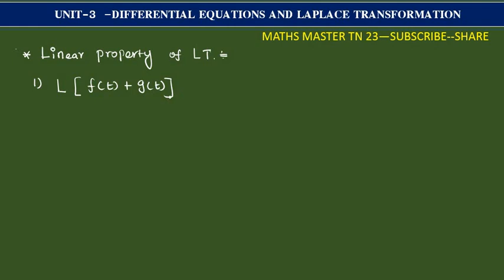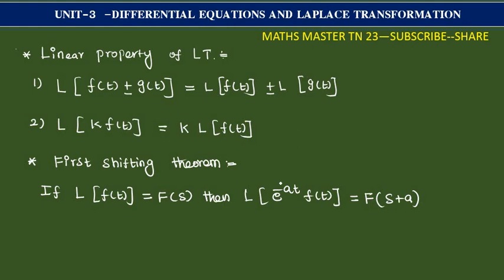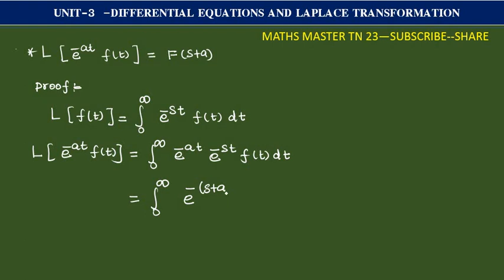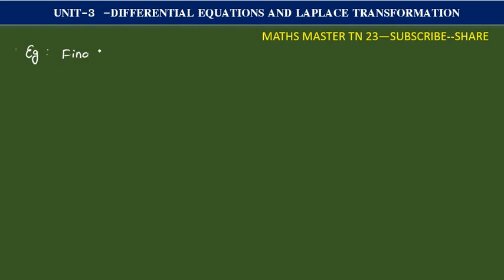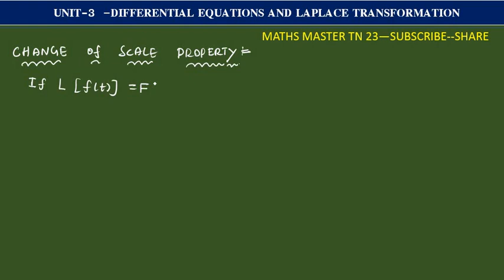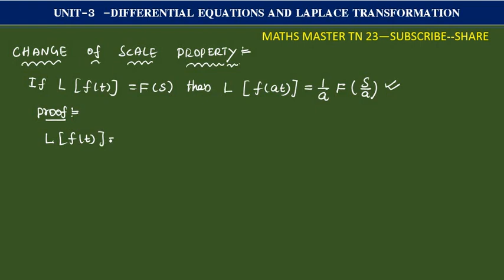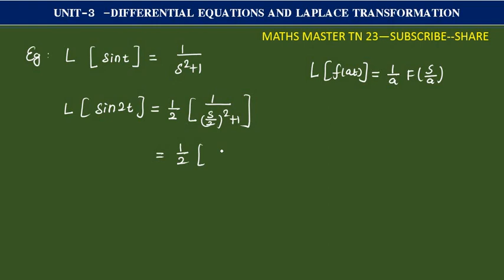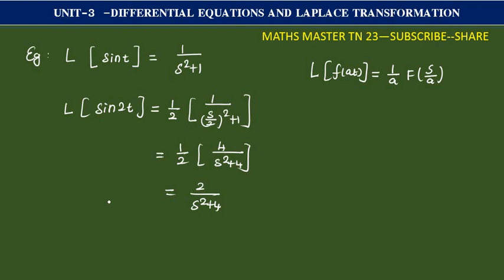ugtrbmaths,tnpsc, properties of laplace transform ,tet selection exam